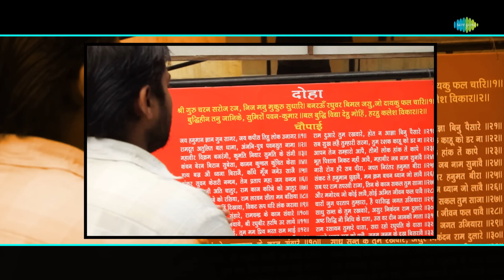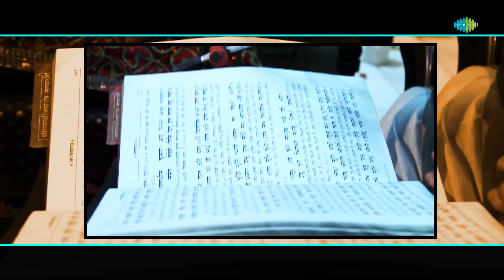हनुमान भजन || Hari Om Sharan || Hanuman Chalisa || He Dukh Bhanjan || Sampati Vandana || Bhakti Geet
बजरंग बली को समर्पित शक्तिशाली मंत्र और मन को छू लेने वाले भजन सुनें

Timestamp:
00:00-Intro
00:05-Jai Jai Jai Hanuman Gosain
03:16-Pawan Sut Binti Baram Baar
09:53-Bajrang Baan
18:04-Hanuman Chalisa - Hari Om Sharan
27:15-Sampati Vandana

Credits:
🎶 Song: Jai Jai Jai Hanuman Gosain
🎙️ Artist: Hari Om Sharan
🎼 Music Director: Murli Manohar Swarup
✍ Lyricist: Hari Om Sharan

🎶 Song: Pawan Sut Binti Baram Baar
🎙️ Artists: Hari Om Sharan, Chorus

🎶 Song: Bajrang Baan
🎙️ Artist: Dinesh Kumar Dube
🎼 Music Director: Dinesh Kumar Dube
✍ Lyricist: Traditional

🎶 Song: Hanuman Chalisa
✍ Lyricist: Tulsidas